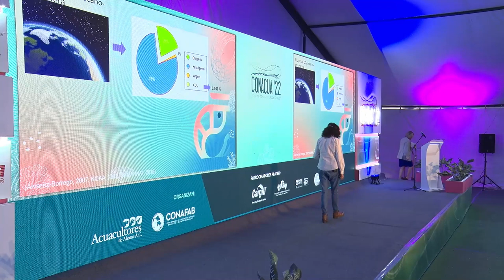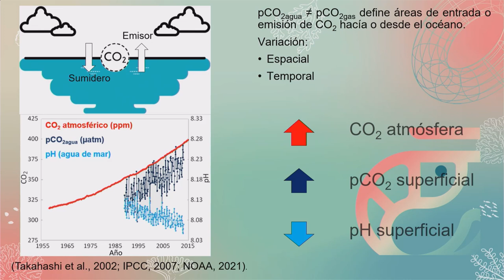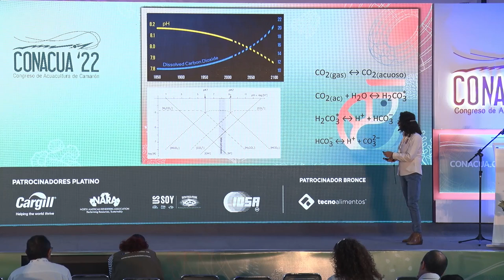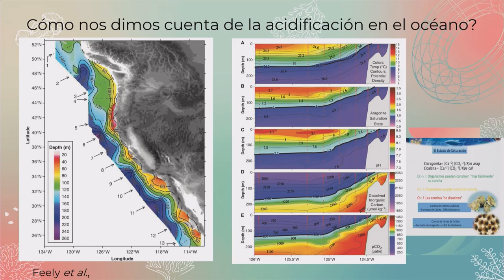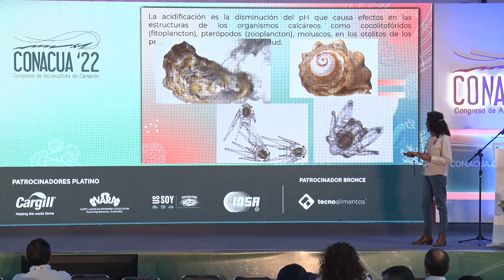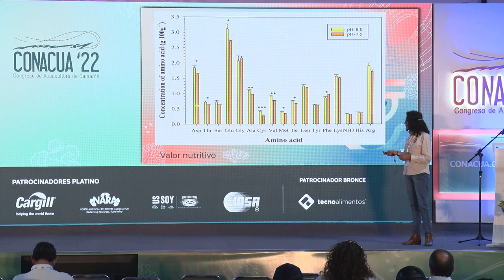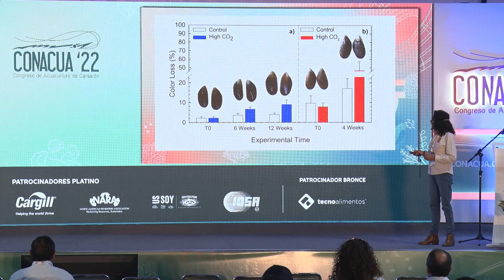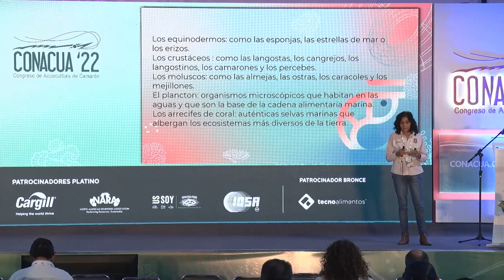¿De qué manera afecta la acidificación del océano a la acuacultura?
Dra. Teresa Leticia Espinosa Carreón, CIIDIR.